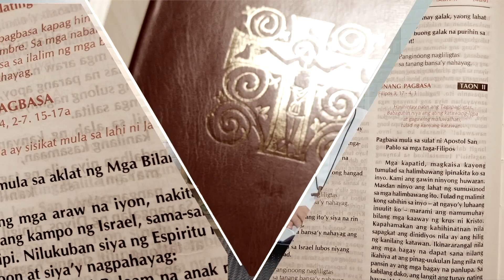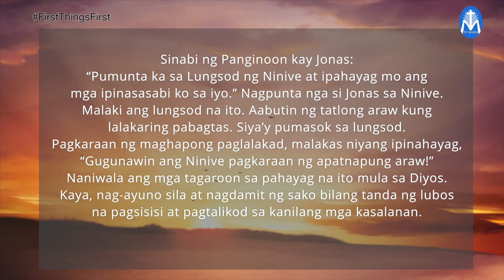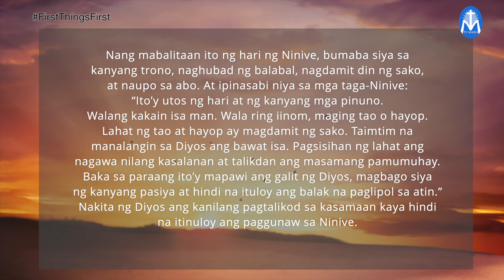First Things First | March 1, 2023